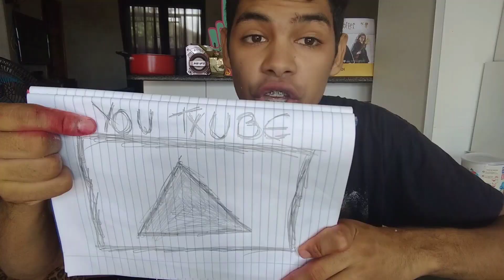TENTEI FAZER A SLIME NOVAMENTE, será se deu certo ?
Aí seus doidoooss , vão lá no vídeo anterior pra intender melhor essa parte 2 e
E tem mais  vou dá um chicreti mastigavel a vcs se o canal bater 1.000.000 🌽kkkkk zueira .

Espero que vcs gostem e vamos fzr nossa família a chegar a 1000 inscritos 🖖